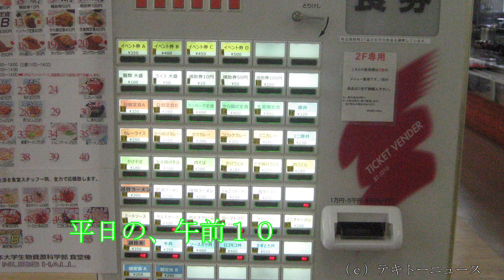日本大学生物資源科学部学生食堂２階２０１９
日本大学生物資源科学部学生食堂２階２０１９に行ってきました。

場所は、神奈川県藤沢市の小田急江ノ島線六会日大前駅から徒歩１０分です。

食堂棟の２階です。

平日の、午前１０時３０分から午後２時までの営業です。

カレーライスが２５０円です。